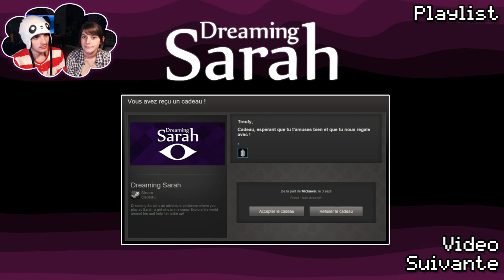Un peu de poésie au pays des limbes... [Dreaming Sarah | Let's Play FR #1]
Ayo Treufydèles ! En ces temps obscurs, je vous apporte, je l'espère, un peu d'amour et d'humour pour vous reposer. Merci encore à Mickawel pour ce généreux cadeau. Je vous aime. Et je t'aime par dessus tout Sarah.

◙ Partie 1 du jeu Dreaming Sarah. (PC)

Vous souhaitez me soutenir financièrement pour toujours plus de contenu de qualité ?

♫  Musique utilisée ♫
Dreaming Sarah OST

↘ Dessin par :
- Treufy